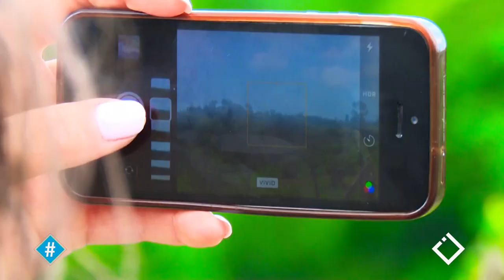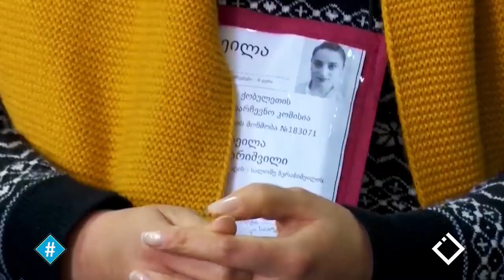ლალი მენაღარიშვილი / ცხოვრება დიდ ქალაქებს მიღმა